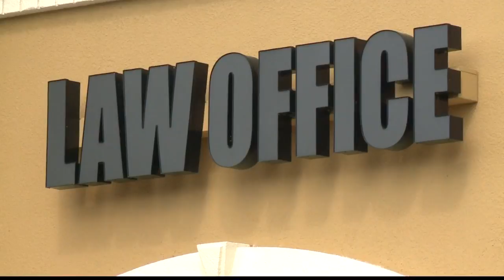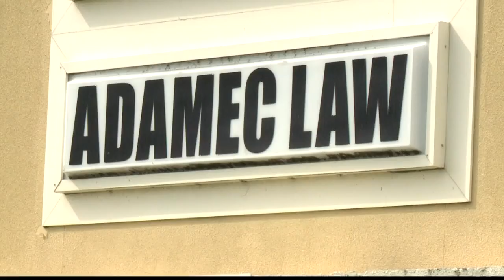Exclusive: Woman says attorney stole $54K from her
Christopher Adamec is accused of stealing more than $54,000 from a St. Augustine woman by withholding insurance settlements.